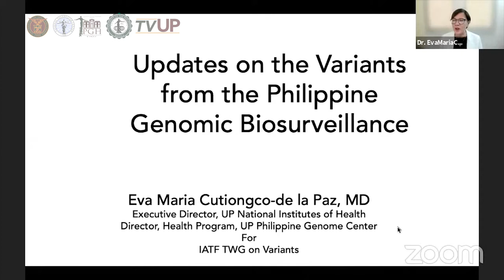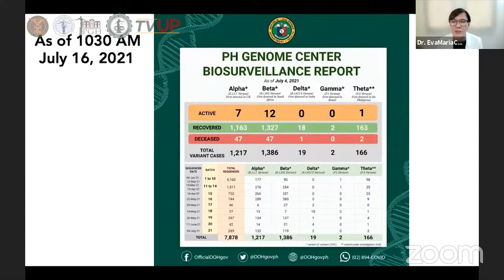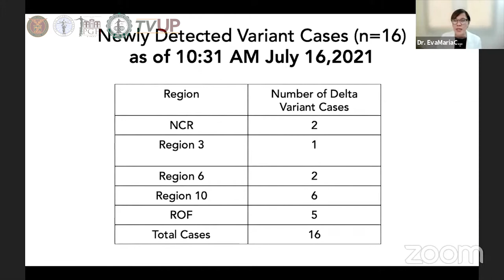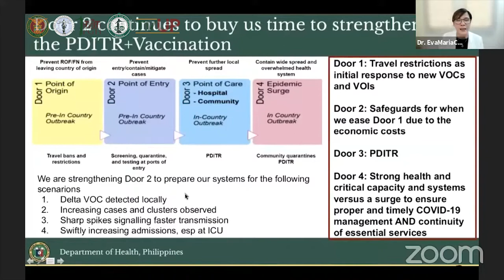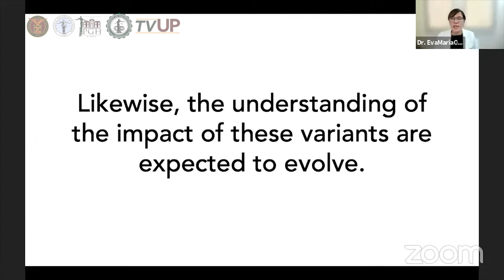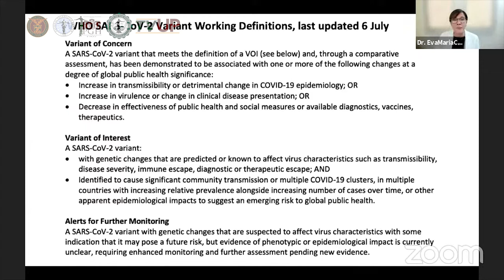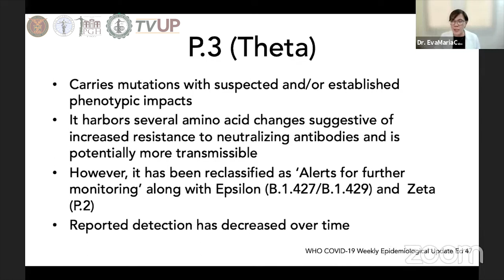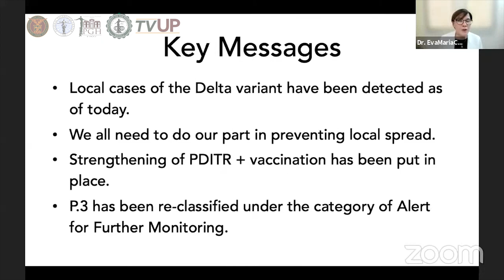SCD Digital Shorts Webinar 61 Dr Maria Cutiongco de la Paz